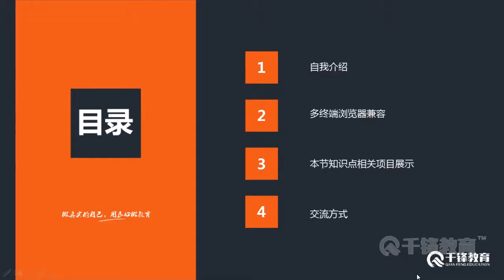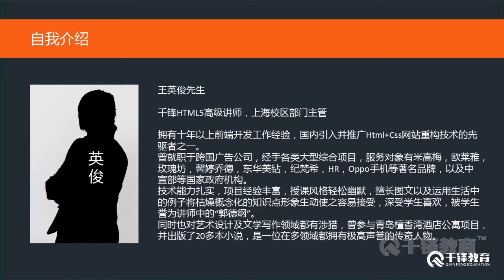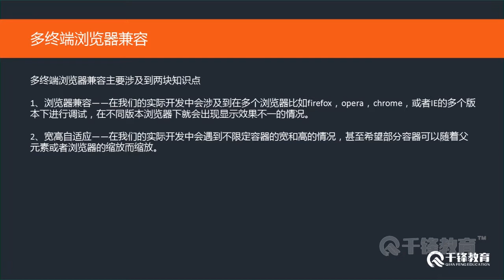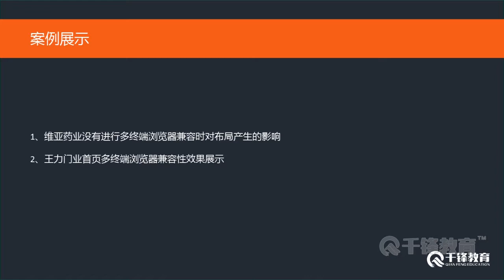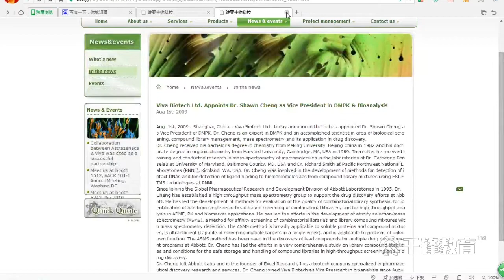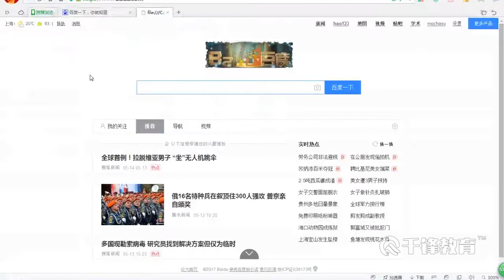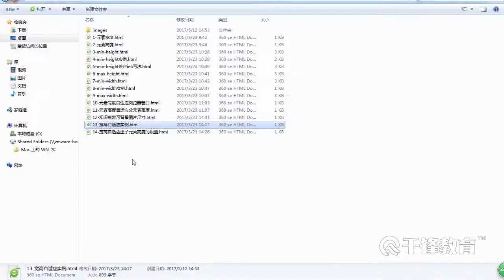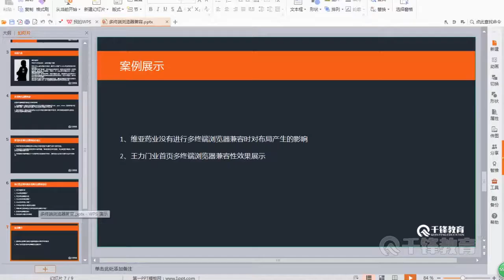千锋Web前端教程：3 多终端浏览器兼容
【千锋Web前端】页面布局与设备适配教程（16集）
课程介绍
介绍千锋HTML5大前端一阶段课程大纲，及知识体系，掌握PC端和移动端的网页布局及CSS动画制作。